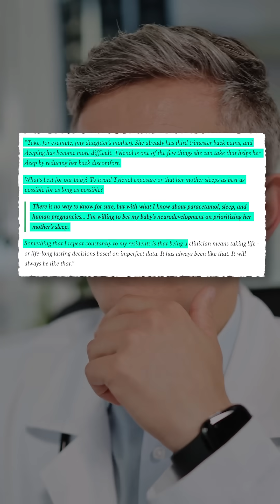Why an MD PhD Let’s His Baby’s Mother Take Tylenol…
If you’re a mother who needed Tylenol during pregnancy and feel scared, confused, or guilty — this message is for you.

Nick Norwitz MD PhD shares the perspective of a friend, clinician-scientist and father-to-be: sometimes, difficult decisions must be made on imperfect data. Is it better to avoid Tylenol entirely? Or to prioritize a mother’s sleep and wellbeing, which also impacts the baby’s development?

This is not a black-and-white issue — it’s a complex, nuanced discussion. The goal isn’t to point fingers, but to open a compassionate conversation about Tylenol, pregnancy, and maternal health.

Stay curious.